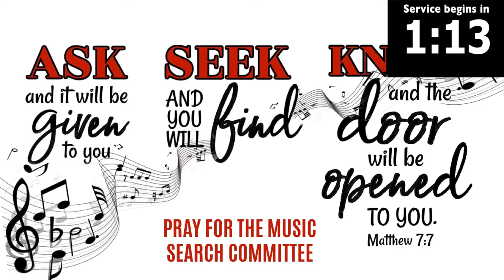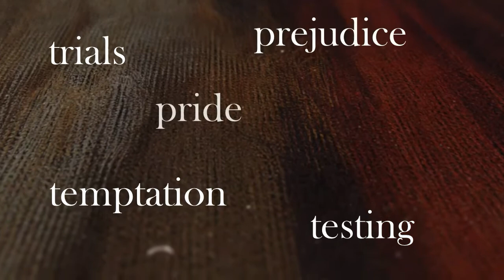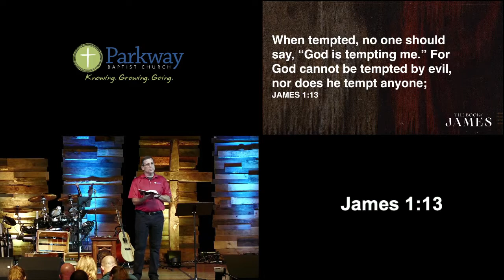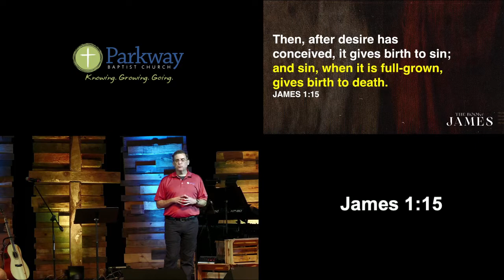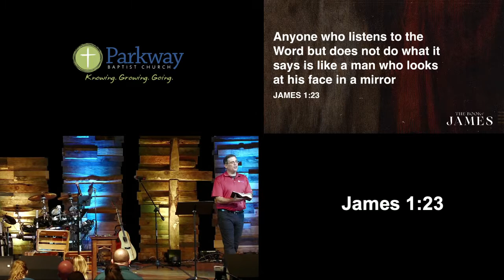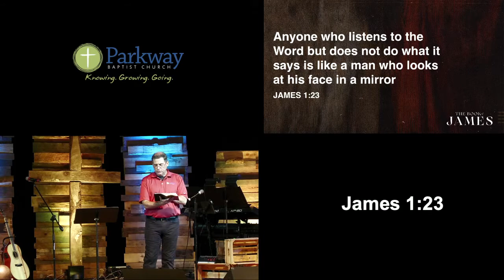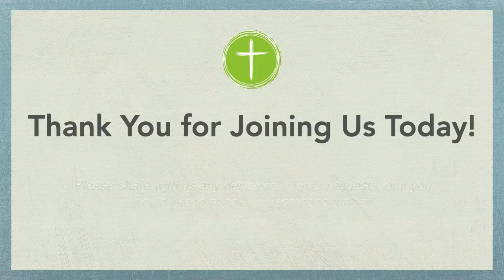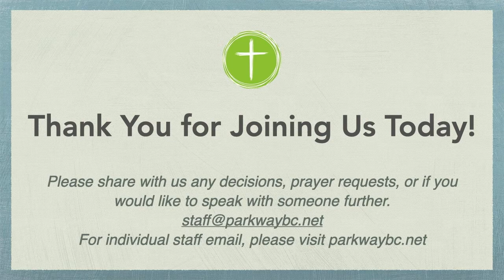Sunday, July 11, 2021 - The Book of James - "Tempted"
Parkway Baptist Church, Goodlettsville, TN - (Matt Megginson)
James 1:13-15 & 22-24